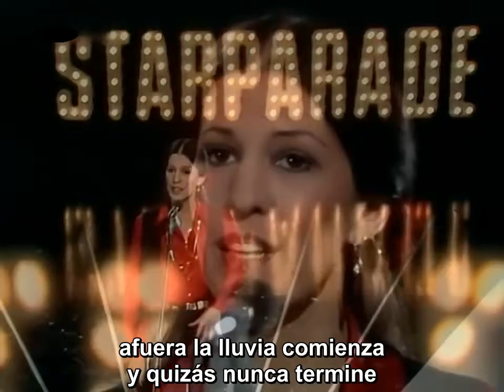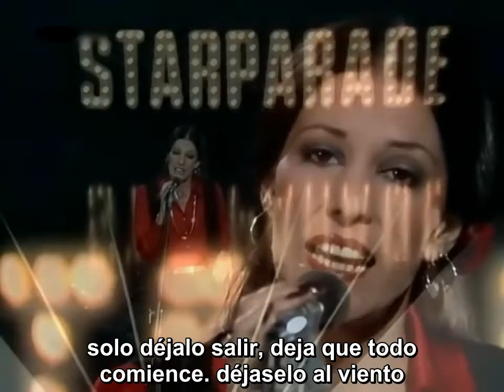Rita Coolidge - We're All Alone (Subtitulado Al Español)